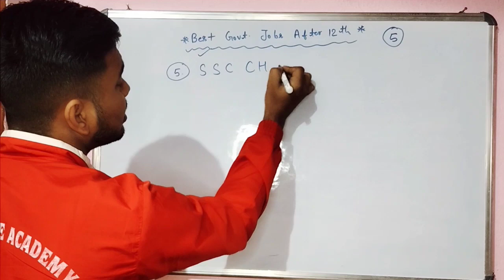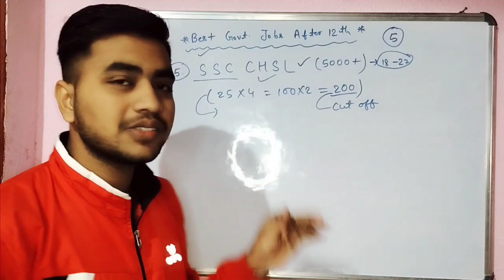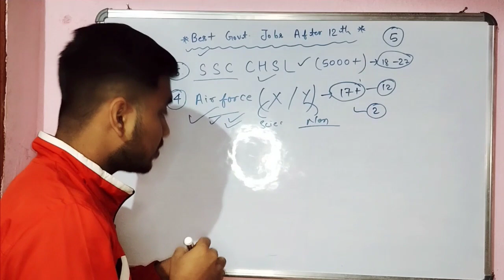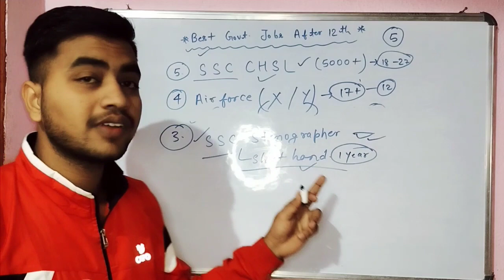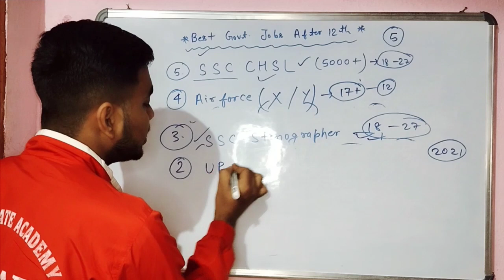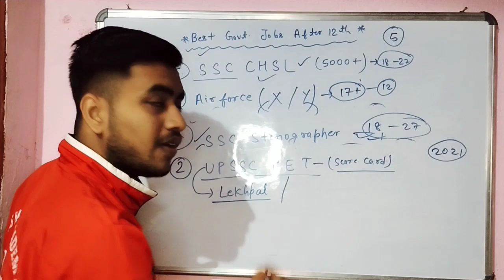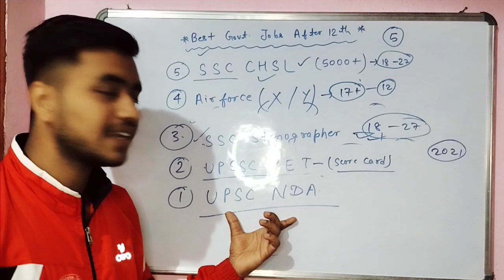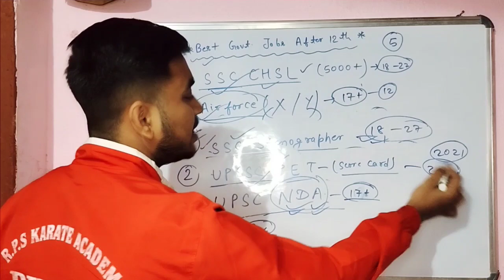Best Job Opportunities After 12th👍 , 12th के बाद क्या करे 🤔 । All doubts Full Details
best govt. jobs after 12th
opportunities after 12th
12th ke baad kya kre
12th ke baad ke jobs
after 12th
career options after 12th commerce